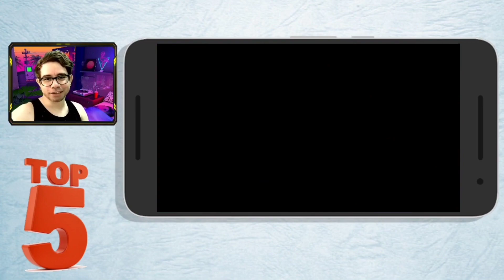TOP 5 JOGOS PARA ANDROID DA SEMANA - TOP 5 NO DOMINGO PARA ANDROID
A semana veio recheada então separei o top 5 jogos para Android que eu mais curti jogar esses dias.